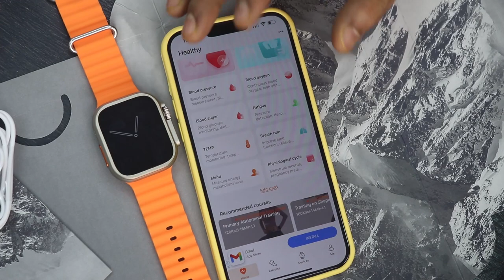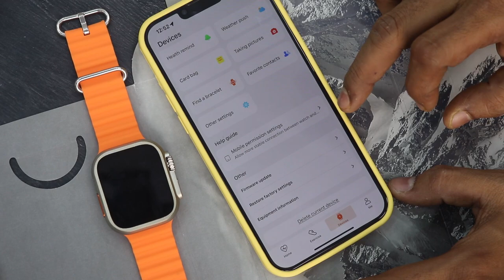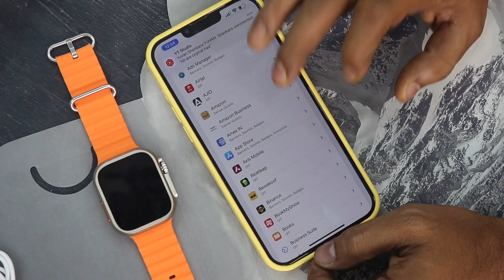ENNA “I - WATCH” இவ்வளவு கம்மியா??? | ULTRA 8 COLLECTION | 1WAY SHOES | Chennai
For the First Time Our 1wayshoes gadgets series .

Model : ULTRA 8 I WATCH

நம்ம store la I - WATCH இவ்வளவு கம்மியா ???

Lots of collection arrived நம்ப 1 WAY SHOES la

So SAGAKKALEY visit and Grab this offer

PRICE for Dm at whatsapp & Instagram (Take a screenshot)

Online Orders available and legit checking from us (so do order through Whatsapp & Instagram)
For more videos see below

Best Quality and Branded shoes to choose one and only 1 WAY SHOES

ADDRESS :  No.6, Old, 70-A, Kummalamman Koil St, Tondiarpet, Chennai, Tamil Nadu 600081.

NOTE:-Wish to join 1 WAY group👇🏻
(WATCHES ,MEN’S FASHION DRESSES, SHOES, ACCESSORIES )